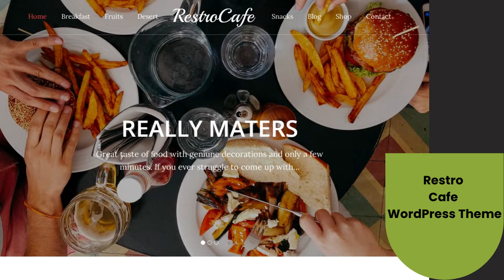10 Best Free Cafe and Restaurant WordPress Themes 2023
Are you looking for the best free restaurant WordPress themes in 2023?

Your restaurant's website is the first introduction someone gets to your establishment. You need a website that's not only functional but also nice to look at and easy to use.
we have prepared a list of the 10 best cafe/restaurant WordPress themes free for the restaurant business. You can choose any of these themes for your restaurant website.